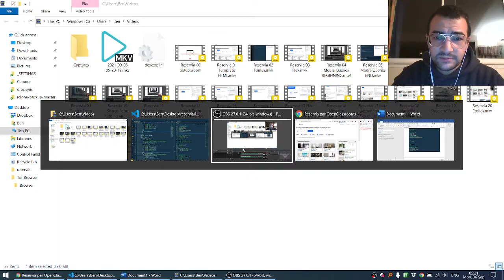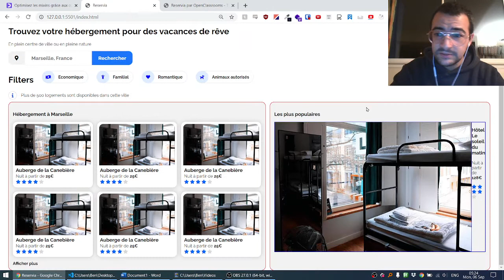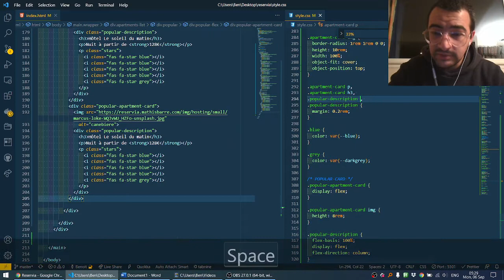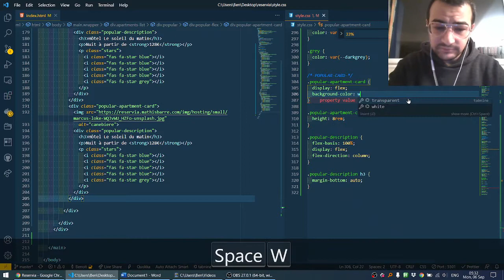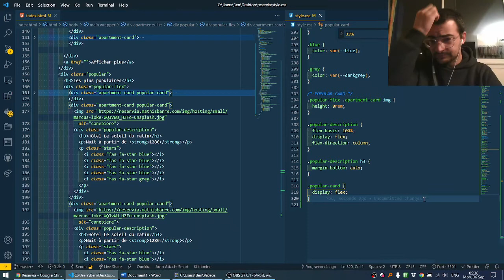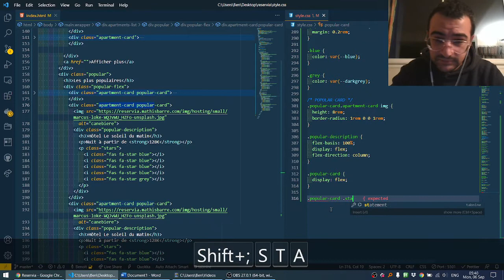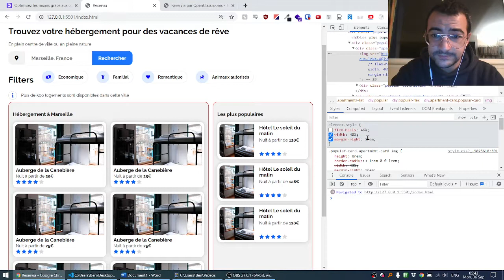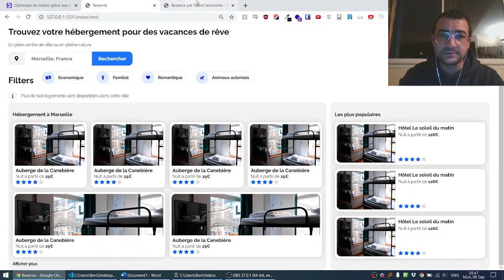Reservia 24 Populaires Card